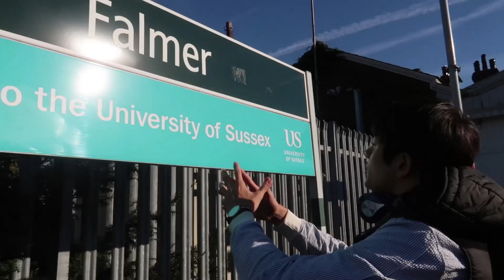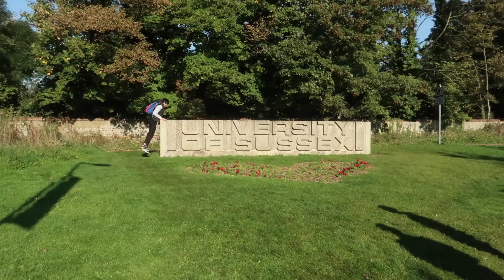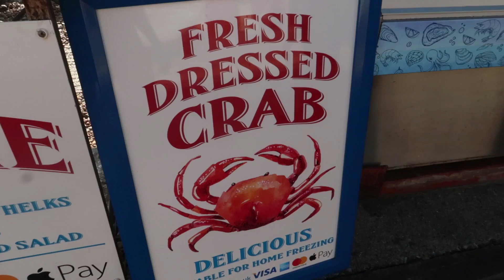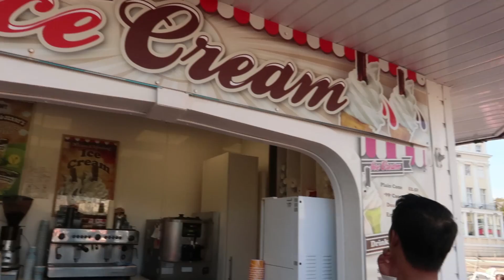ซดหอยสดๆริมหาดBrighton Beachในอังกฤษ!!! | Brighton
วันนี้เคกับลุคจะพาทุกคนไปทะเลที่ไม่ไกลจากลอนดอนมาก นั้นก็คือเมือง Brightonนั่นเอง!!! เมืองนี้ติดทะเล อาหารซีฟู๊ดอร่อยและสดมาก บรรยากาศก็น่าอยู่รวมทั้งมีแหล่งช็อปปิ้งใกล้ๆ เมืองจะนี้ไปเที่ยวและน่าอยู่ขนาดไหน ห้ามพลาด!!!
เข้างานแนะนำการเรียนต่อต่างประเทศได้ที่